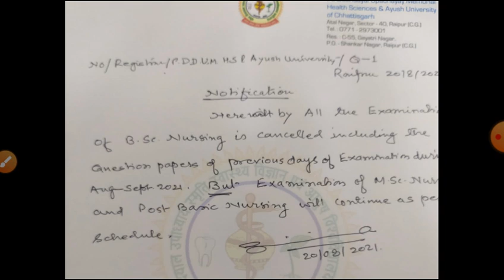Nursing Exam Cancel Today Big News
Chhattisgarh nursing exam cancel today nursing exam news new update related to nursing student strike in Chhattisgarh Raipur ayush university Raipur Chhattisgarh देखें अब क्या करने वाले है नर्सिंग स्टूडेंटBsc gnm msc post basic Bsc nursing students Chhattisgarh Raipur pundit ddu university Raipur Chhattisgarh nursing exam big update today strike
by vees
nursing lecturers n jobs
Chhattisgarh सभी नर्सिंग स्टूडेंट्स देखें क्या हुआ यूनिवर्सिटी मैं आज
usi date Me hi hoga exam
Big Update Chhattisgarh Nursing Exam आज यूनिवर्सिटी मैं कुछ ऐसा हुआ सुन कर आपके होसे उड़ जाएंगे Chhattisgarh exam cancel
Nursing Exam लीक करने में किसका हाथ है😱
nursing exam postpone Bsc nursing exam cancel today Big News for Chhattisgarh nursing students exam leak bsc nursing exam by vees nursing lecturers n jobs nursing exam news new update related to nursing student strike in Chhattisgarh Raipur ayush university Raipur Chhattisgarh देखें अब क्या करने वाले है नर्सिंग स्टूडेंटBsc gnm msc post basic Bsc nursing students Chhattisgarh Raipur pundit ddu university Raipur Chhattisgarh nursing exam big update today strike
by vees
Big Update Chhattisgarh Nursing Exam आज यूनिवर्सिटी मैं कुछ ऐसा हुआ सुन कर आपके होसे उड़ जाएंगे